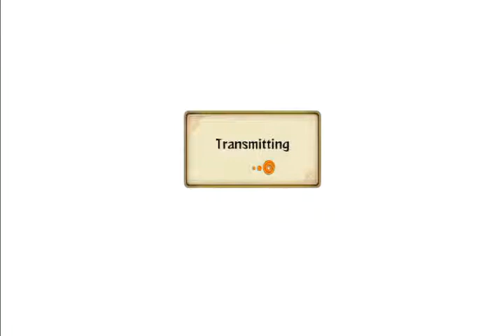Naruto Ultimate Ninja Storm Revolution Rank Match: Trigungunsmokr08 vs j2sm00th2studa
This guy was awesome, We had Microphones and he told me his best character was sasuke, he was right. I've never played against a fighter like this, He fought me head on like a BOSS without using any cheap tricks like most people I know. I recommend every who has this game for the Ps3 to play him like I did!!